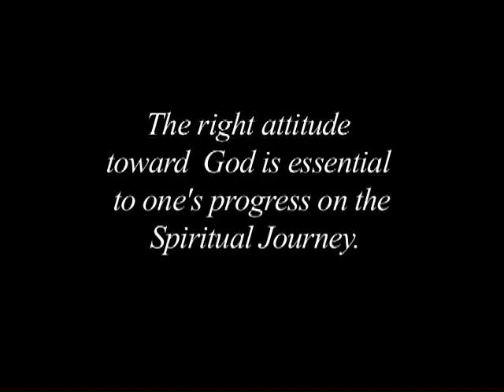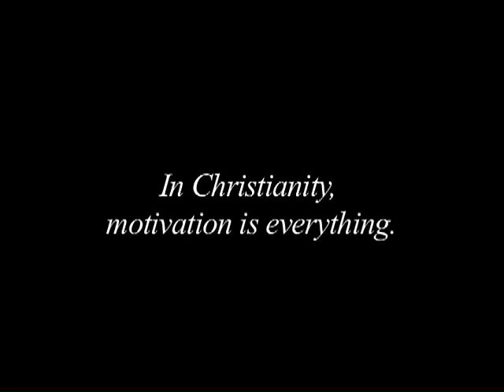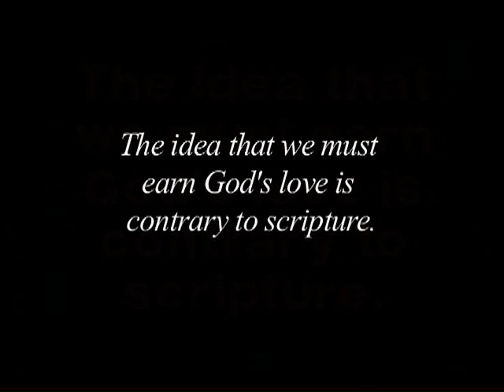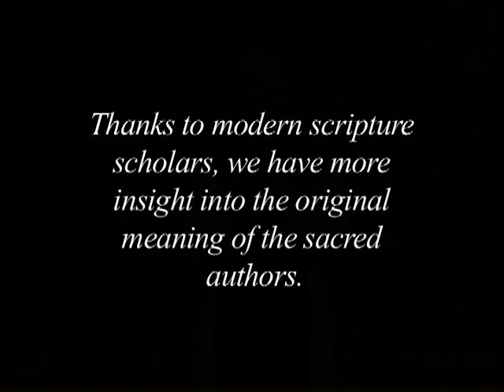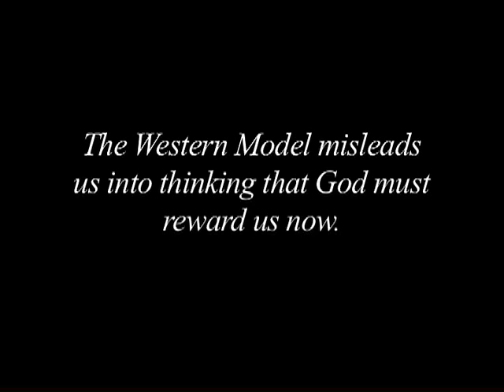0a. Introduction: Attitudes Toward God, Part 1, with Thomas Keating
There are a variety of attitudes toward God. In this presentation, Fr. Thomas Keating contrasts an attitude that has developed in the West, based largely on philosophical ideas, with a more Scriptural model. The Western model posits a self outside of God that, through its own efforts, seeks to merit God’s love. The Scriptural model emphasizes motivation over action and seeks union with God in the here and now. This attitude allows for the development of trust in God, which is necessary on the Spiritual Journey.

To access condensed highlights of this video series plus more recent series by Fr. Thomas as part of a free online course, go for just the videos.

0a & 0b.  Introduction
1a & 1b.  Prayer as Relating to God
2a & 2b.  Four Levels of Scriptural Experience
3a & 3b.  Toward Resting in God
4a & 4b.  Centering Prayer as Method
5a & 5b.  Progress in Centering Prayer

6a & 6b.  The Human Condition:  The Evolutionary Model
7a & 7b.  Formation of the Homemade Self:  The Existential Model
8a & 8b.  The Pre-Rational Energy Centers
9a & 9b.  Frustrations Caused by the Emotional Programs
10a & 10b.  Dismantling the Emotional Programs
11a & 11b.  The False Self in Action

(Practical examples of Centering Prayer in daily life)
12a & 12b.  The Four Consents
13a & 13b.  The Human Condition:  The Philosophical Model
14a & 14b.  Anthony as a Paradigm of the Spiritual Journey
15a & 15b.  Liberation from the False Self System
16a & 16b.  Liberation from Cultural Conditioning
17a & 17b.  Spirituality in Everyday Life

(The Christian contemplative roots for Centering Prayer)
18a & 18b.  Night of Sense:  The Biblical Desert
19a & 19b.  Night of Spirit:  Toward Transformation
20a & 20b.  The Beatitudes:  Healing the Emotional Programs
21a & 21b.  The Spiritual Senses
22a & 22b.  What Contemplation is Not
23a & 23b.  From Contemplation to Action

(The fruits of the Centering Prayer practice)
24a & 24b.  The Most Excellent Path
25a & 25b.  The Divine Banquet an Dance
26a & 26b.  Prayer in Secret:  Matthew 6:6
27a & 27b.  What is the Divine Therapy?
28a & 28b.  Contemplative Outreach:  A Response to the Divine Invitation